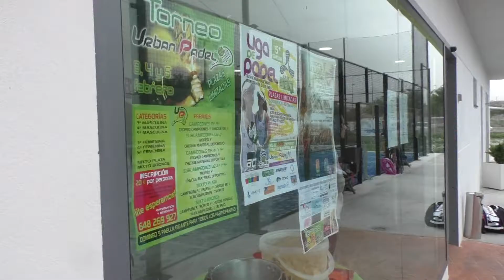TORNEO URBAN PADEL MUTXAMEL 2017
Resumen del primer torneo de Urban Padel MTX dondecompitieron las diferentes categorías de 3ª masculina, 4ª y 5ª Masculina y Femenina, y Mixto Bronce. Éxito de participación y público con entrega de premios finales, además de paella gigante para todos los asistentes.